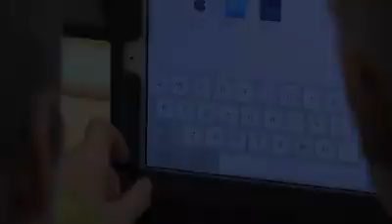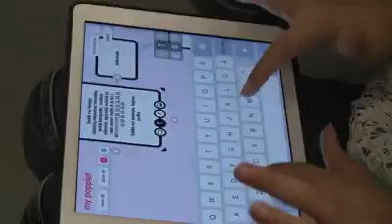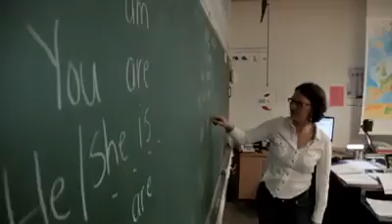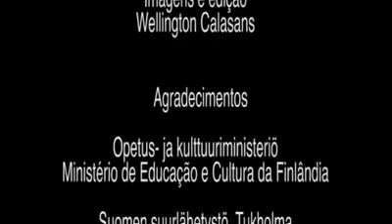Finlândia,Um País sem Corrupção,e com Escolas.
Vídeo Joselio Alvarenga.09/2018.